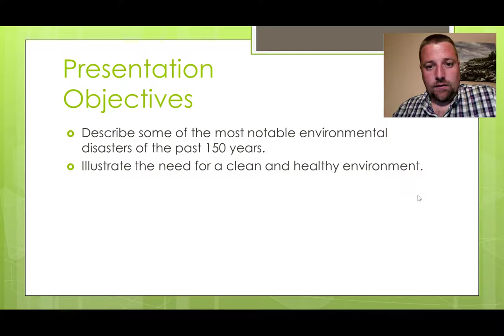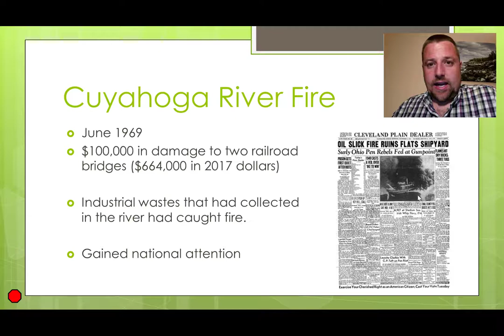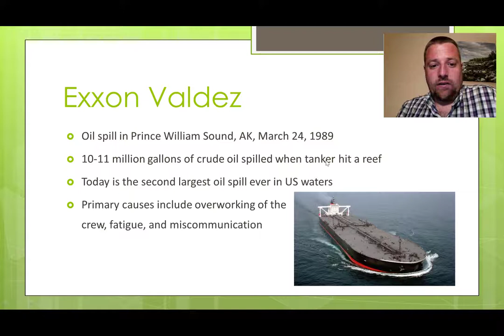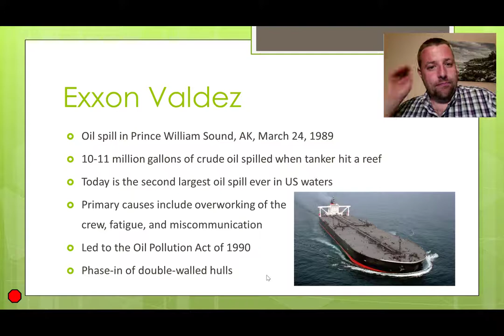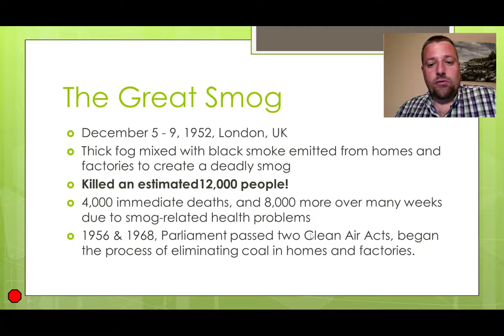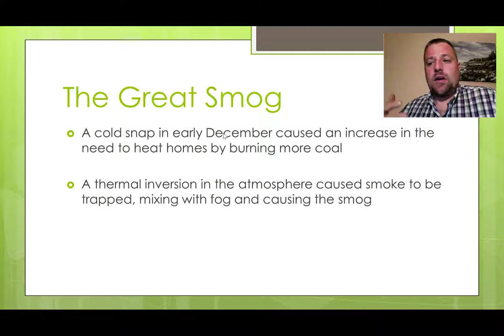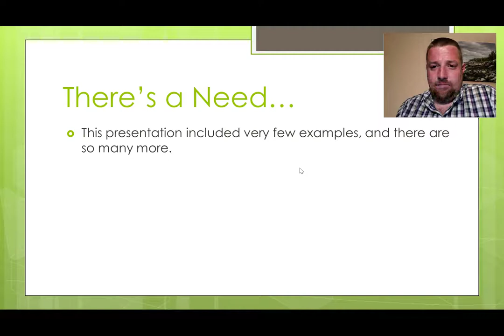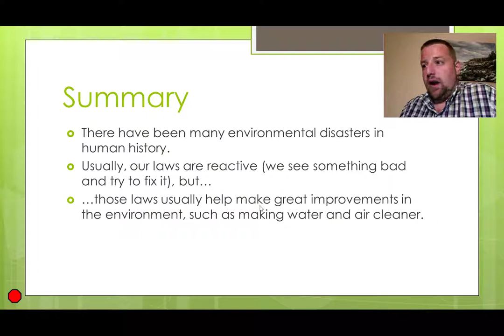BIOL 103, Module 1-4, Some Environmental Disasters